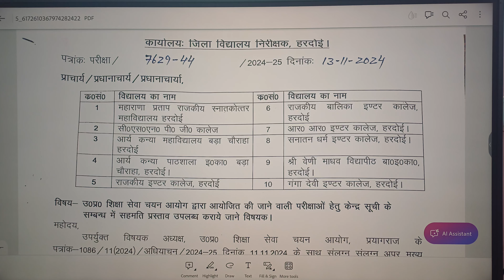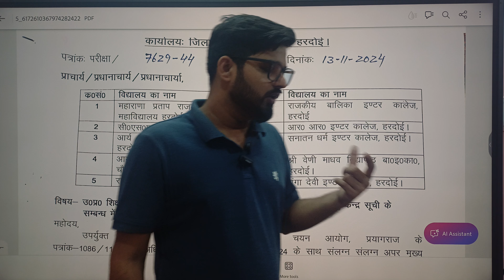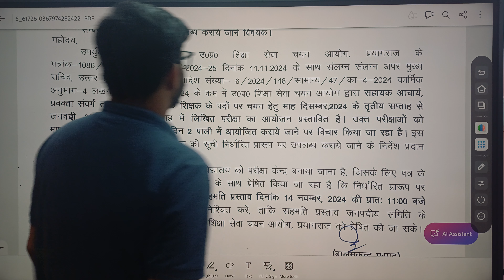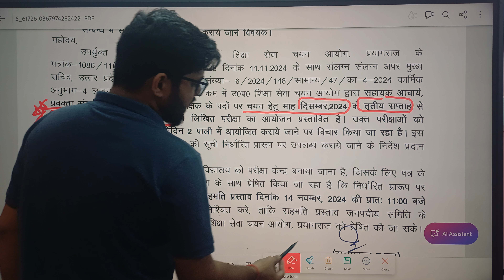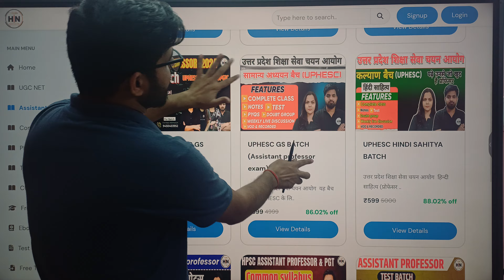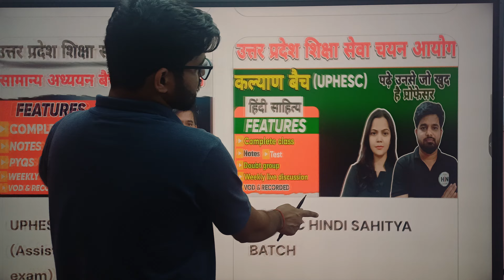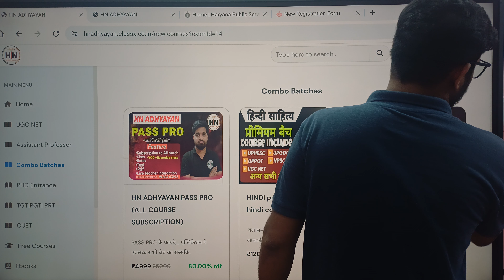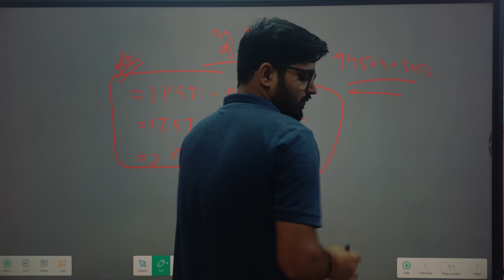उत्तर प्रदेश शिक्षा सेवा चयन आयोग एग्जाम की तिथि जारी | UPPGT | UPHESC ASSISTANT PROFESSOR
नियंत्रक || UPHESC || HN ADHYAYAN
🙏Welcome To HN ADHYAYAN 🙏
Assistant professor और  NET JRF की  फ्री क्लास आपको इसी चैनल पे मिलेगा

 📢 Our Courses
📢 𝐎𝐮𝐫 𝗡𝗼𝘁𝗲𝘀📚:-
हिंदी साहित्य नोट्स के लिए यहां क्लिक करे
👉 Have Any Query? Ask Us.

🆘 Helpline Connect🆘
 किसी भी प्रकार की सहायता के लिए आप  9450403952 पर कॉल कर सकते हैं।